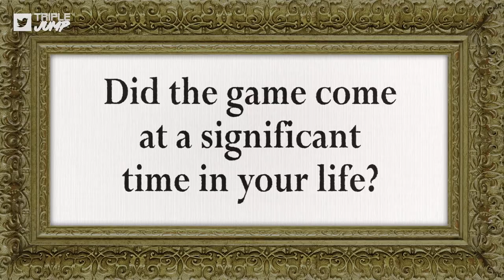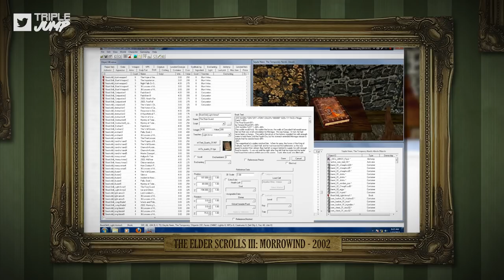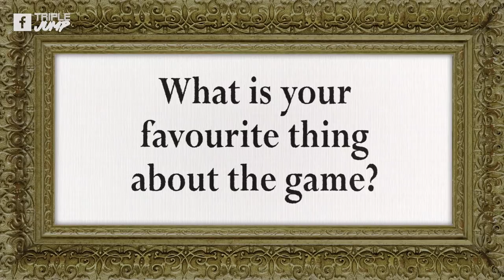What The Elder Scrolls III: Morrowind Means To Me - James Jenkins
James Jenkins talks about his experiences with The Elder Scrolls III: Morrowind (2002) on PC and what the game has meant to him.